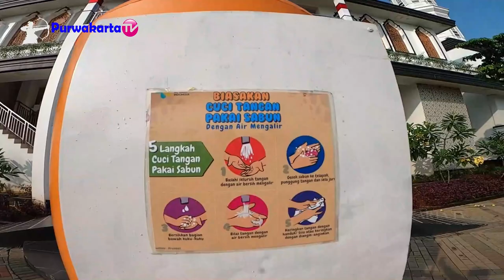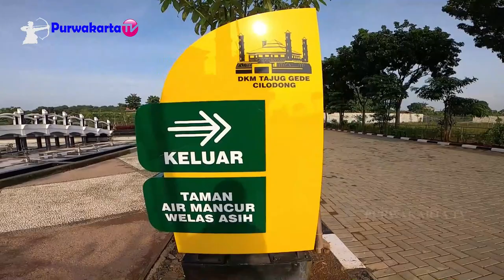MOYAN DAY & SITUASI TERKINI TAMAN WELAS ASIH TAJUG GEDE CILODONG PURWAKARTA || GOPRO HERO 8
Assalamu'alaikum
Sampurasun

TAMAN WELAS ASIH TAJUG GEDE CILODONG PURWAKARTA